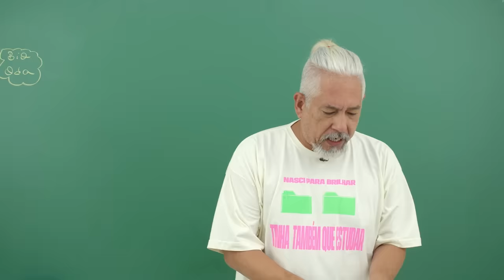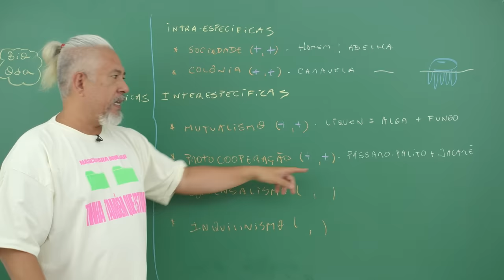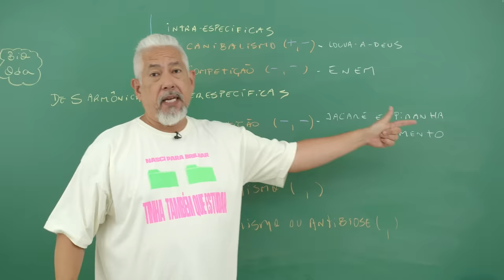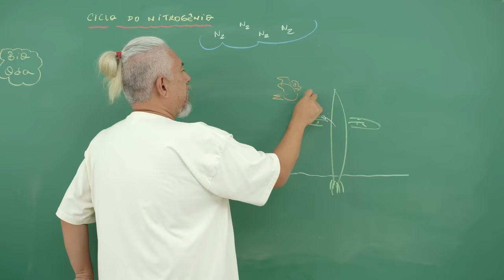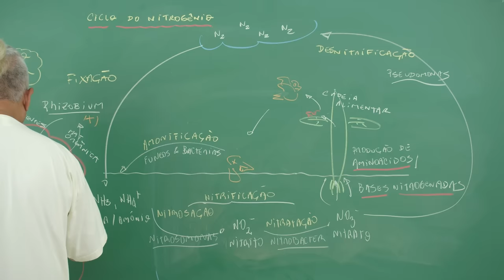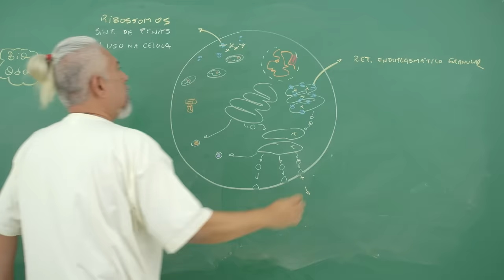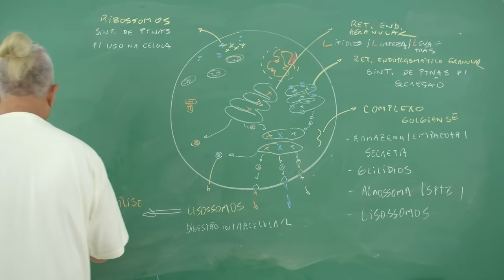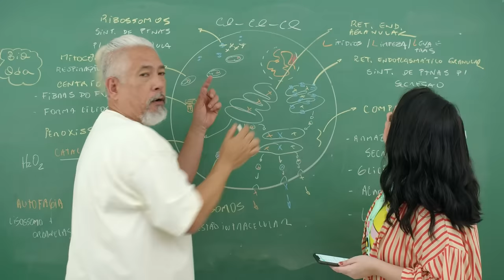O Que Mais Cai em Biologia no ENEM 2024: Assuntos Atualizados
Se você está buscando um Resumo de Biologia Enem objetivo e prático, este vídeo é para você! Aqui, reunimos os temas mais cobrados em Biologia no Enem e as melhores estratégias para mandar bem na prova. 🧬

📚 O que você vai aprender:

O que mais cai em Biologia no Enem, de Genética a Ecologia.
Dicas de Biologia para o Enem para resolver questões com confiança.
Macetes de Biologia Enem que vão facilitar sua revisão.
Um resumo de conteúdos Biologia Enem com foco no que realmente importa!
🚀 Prepare-se para gabaritar Ciências da Natureza com um vídeo direto ao ponto, recheado de conteúdos estratégicos.💡